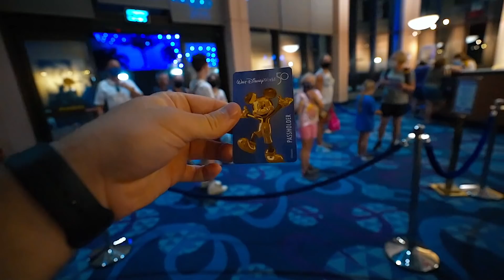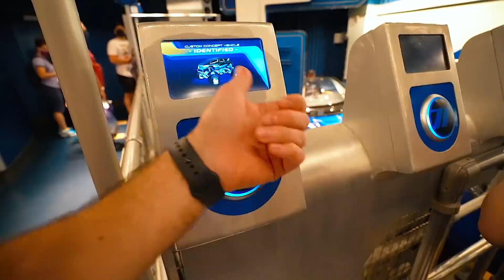Epcot's New Beacons Of Magic PLUS Character Meet and Greets Are Coming Back To Disney World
Today we tackle or last beacons of magic which is by far the best here at Epcot. TODAY we also got word that character meet and greets are coming back to Disney World.

My Gear:
2nd Camera: Canon G7X Mark ii

Matthew Willson
Lisa's Life
Natalie Conway
Topher Magellan
Matthew Anthony
Jerry Warren
James G.
John Morgan
Nicolina P
Patton Pandemonium
Miranda084
Jrod Lockwood
Sam Alicea
Fairy Tale Family
Lirr408
Mike88NYC
Andrew Joslyn
Michael McLeod
Hadley S.
Steve Hansen
Jeriza Montano
Will Simon
Jess Garback
ashalia11
WhirlOmar
Ben Gardner
Hannah Sakuma
Marjorie Fisher
Vanessa McLeod
Melissa Demastrie
John Mc
Ken Dettman
Alfred Menna
Sun Principe
Leigh Ellen Barnes
Dale Farmer
Jon Mulawa